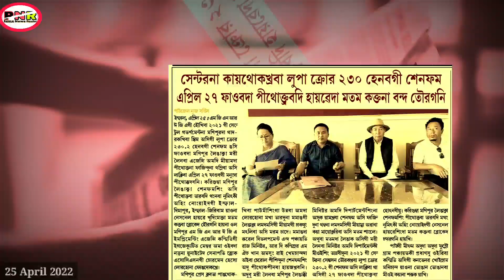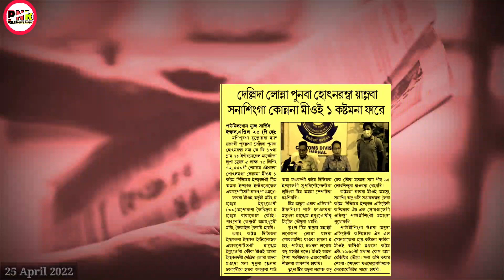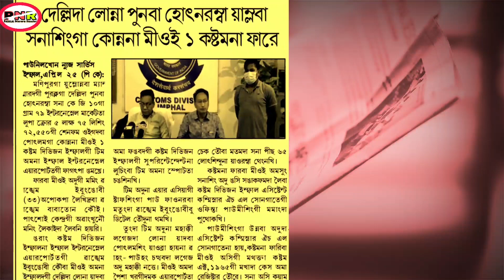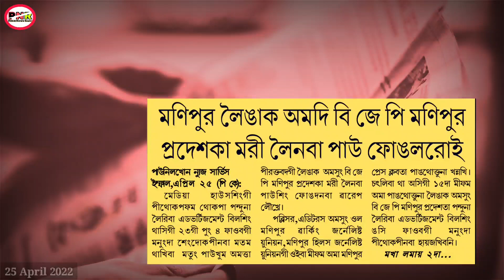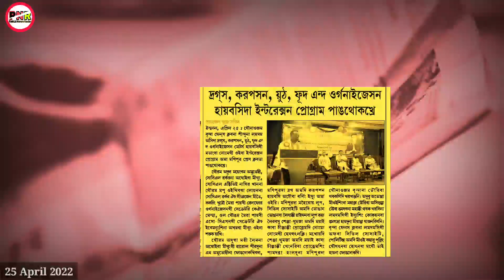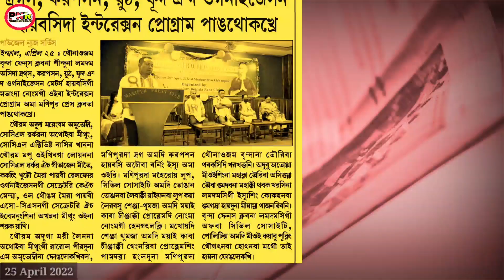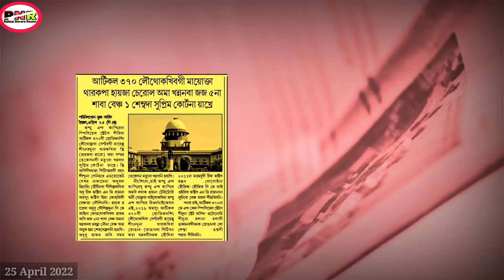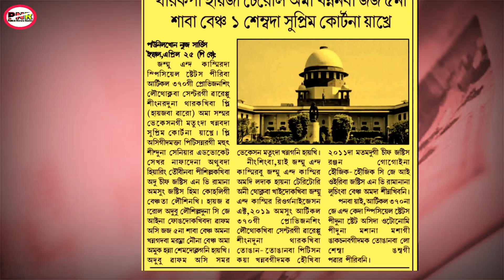Yamlaba saana puramba nupa ama fare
I Phytolife  OR  Yai lifestyle

Background music.

MY GEARS.

My mobile.

My microphone...

My computer...

My gimbal.

My earphone...

My mobile.

My microphone.